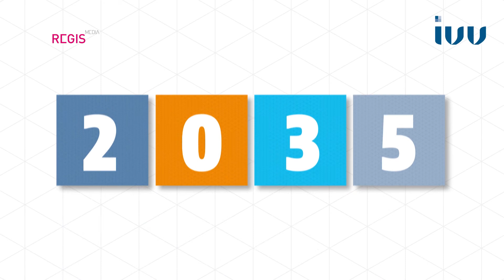WhatOurClientsSay: IVV - Instituut voor Vermogensopbouw NL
William van der Maas, Financiële Privé Chauffeur bij IVV - Instituut voor Vermogensopbouw deelt zijn ervaring over het samenwerken met Regis Media.